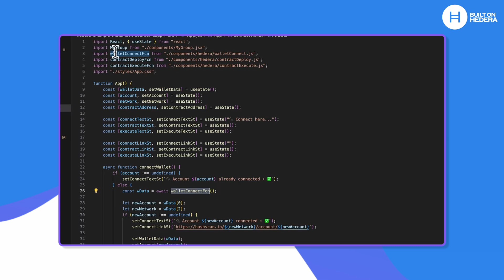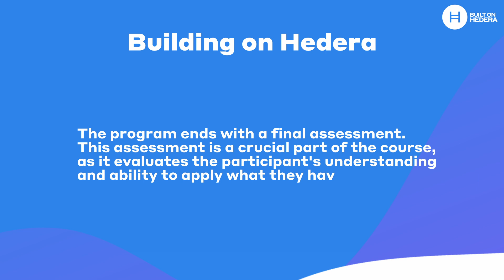Enroll Now: "Building on Hedera" Developer Course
Are you ready to master the Hedera Hashgraph network and elevate your career in decentralized technology? Our new online course, "Building on Hedera," developed by The Hashgraph Association in partnership with Swirlds Labs, is designed to provide you with comprehensive knowledge and practical skills.

At the end of the course, you need to complete a final assessment to earn a certificate of completion.

Why Enroll?

Our course covers everything from Hedera's architecture to hands-on application. Here's a brief overview of what you can expect:

- Introduction to Hedera and Web3: Learn about decentralized ledger technology and the Hedera network.
- Network Architecture and Core Concepts: Dive into the architecture, consensus mechanisms, and key services of Hedera.
Developer Fundamentals: Learn to use Hedera SDKs, set up local networks, and explore the Hedera Token Service.
- Advanced Services and Practical Workshops: Explore the Hedera Consensus Service, Hedera Smart Contract Service, and deploy your first dApp.
- Final Assessment: Earn a certificate of completion acknowledging your expertise as a Hedera Hashgraph developer.

Ready to get started?